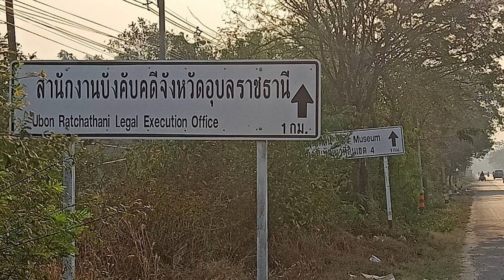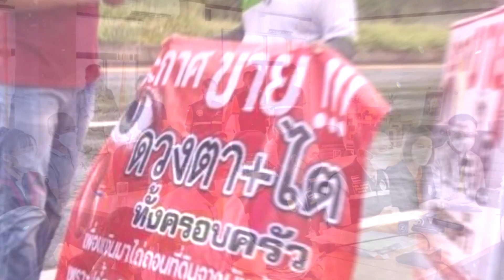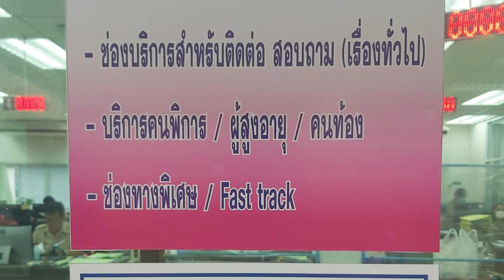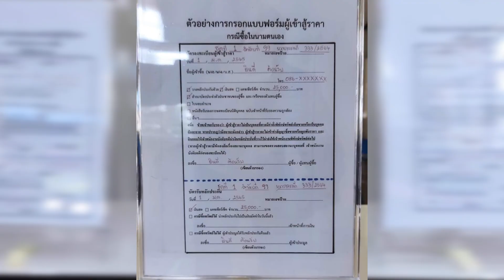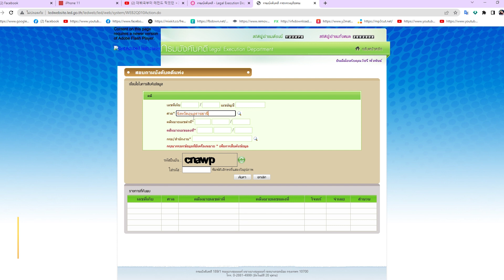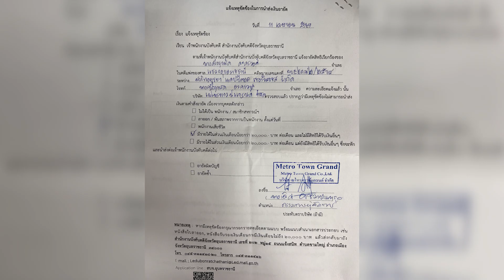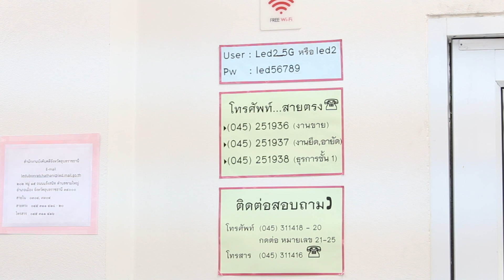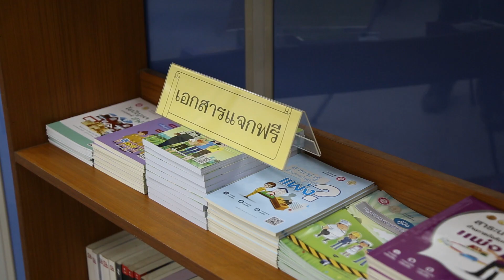วีดิทัศน์สำนักงานบังคับคดีจังหวัดอุบลราชธานี กรมบังคับคดี กระทรวงยุติธรรม